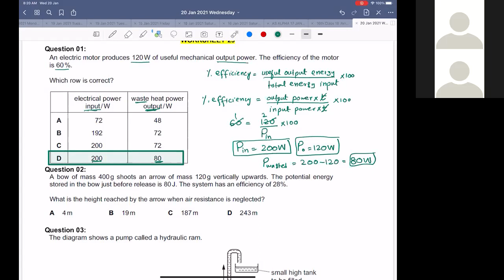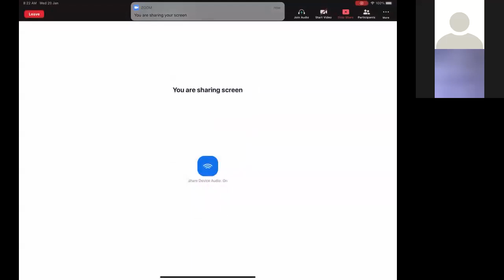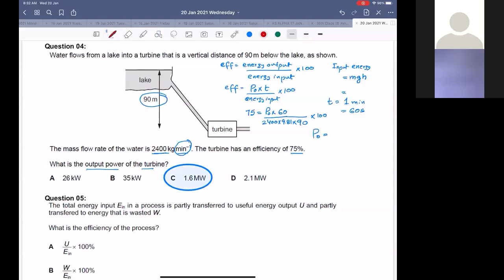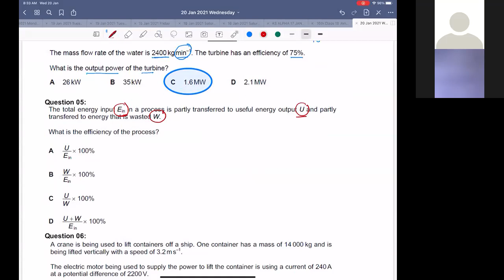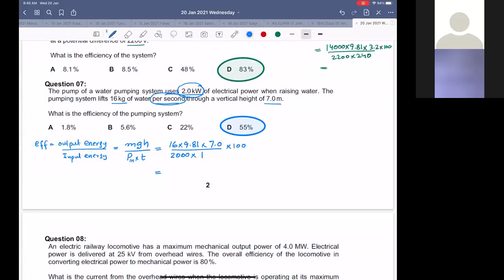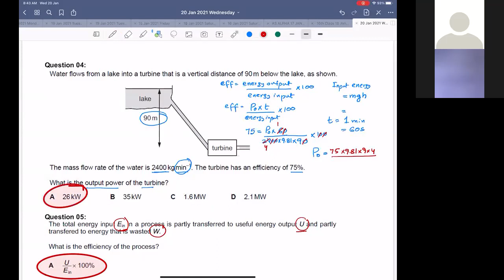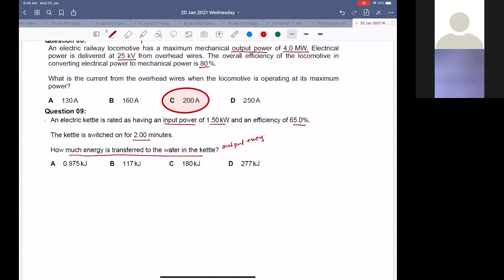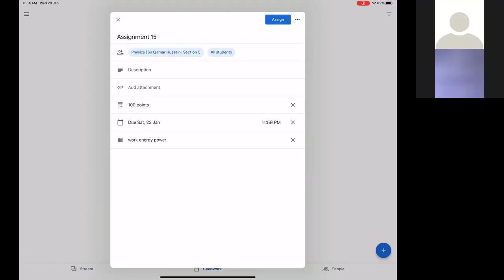Sir Qamar Hussain AS 20 January 2021 WHALES COLLEGE